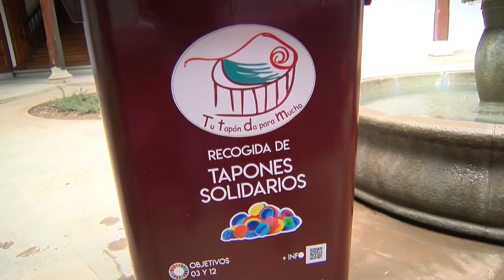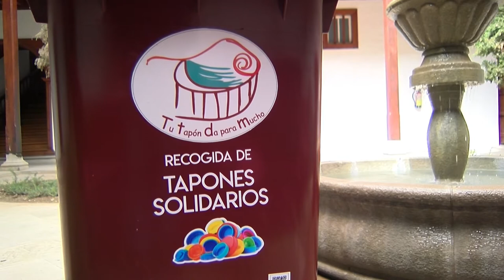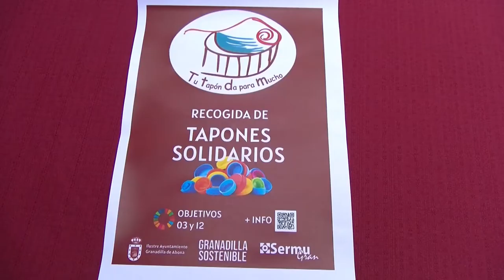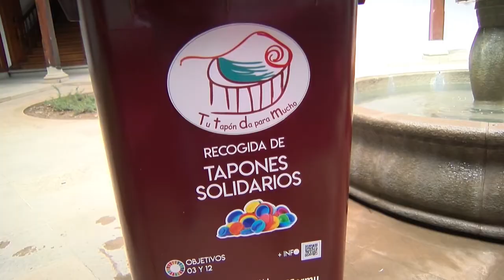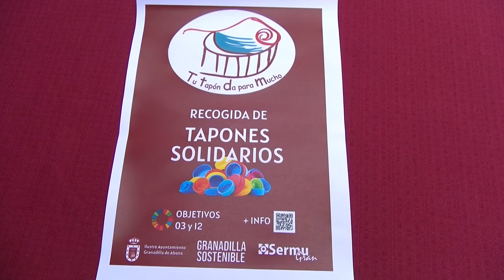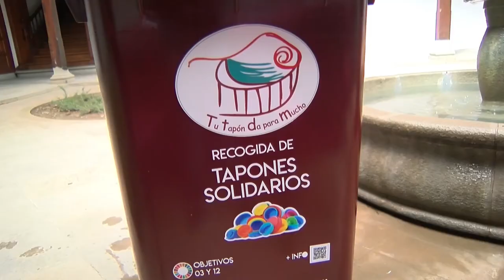➡️ informativos Canal 10📢 |Granadilla de Abona proyecto recogida tapones con fines solidarios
Granadilla de Abona impulsa un proyecto de recogida de tapones con fines solidarios